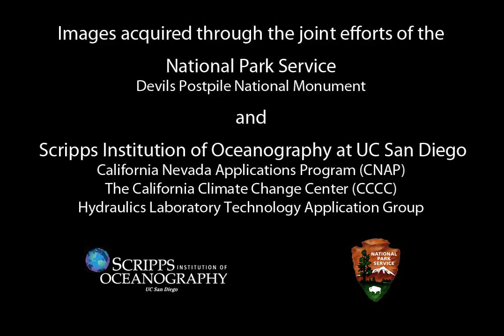Soda Spring Meadows Time-Lapse Oct 2012 to Sep 2013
Time-lapse movie of images taken in Devils Postpile National Monument (DEPO) of Soda Springs Meadow from Oct 2012 to Sep 2013.  Time-lapse camera system was developed by the Hydraulics Laboratory Technology Application Group and installed with the help of the National Park Service.  It is part of a network of sensors installed at DEPO to study the impact of climate change in the valley for a research project led by Dr. Dan Cayan, Climate, Atmospheric Science & Physical Oceanography (CASPO). The research is funded by the California Energy Commission.